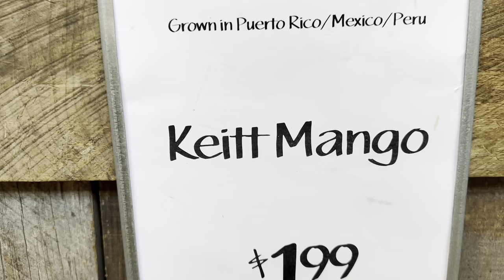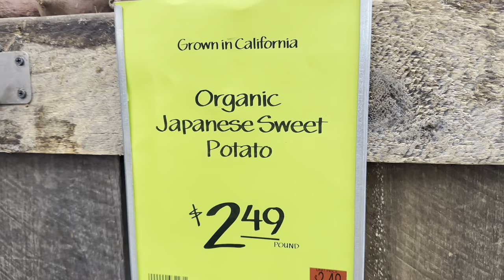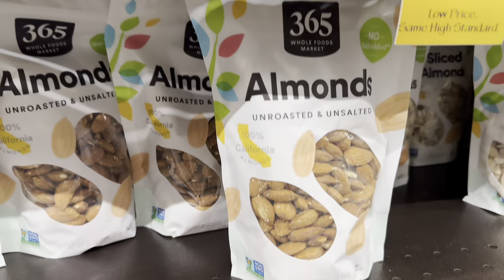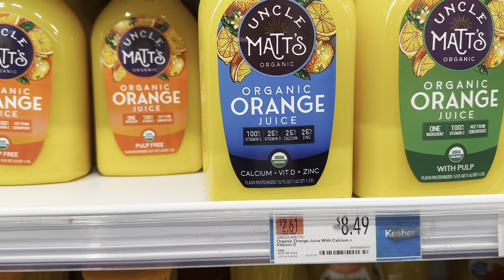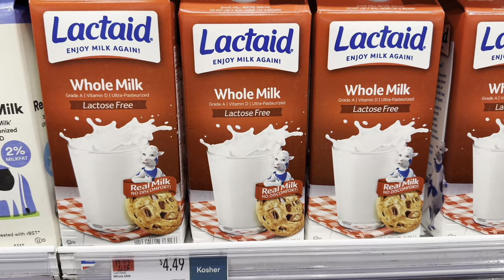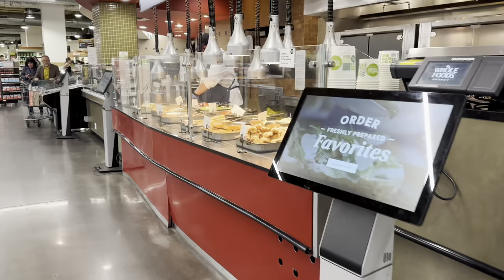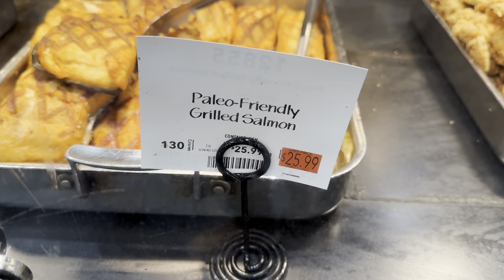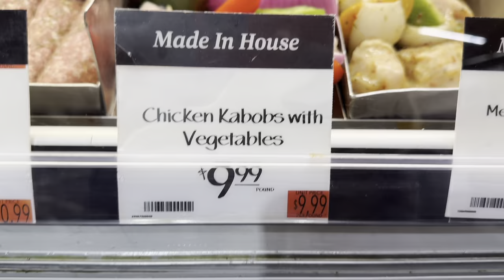Whole Food Market. America’s most expensive Grocery Store.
Cost of living in America is rising.